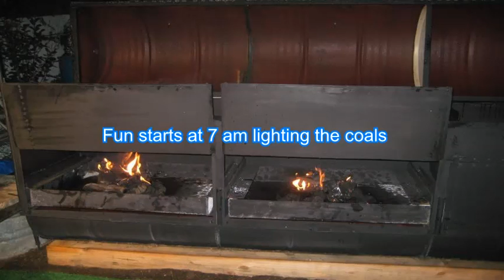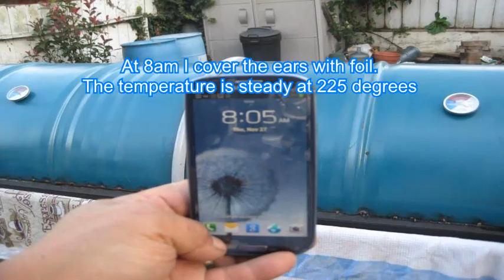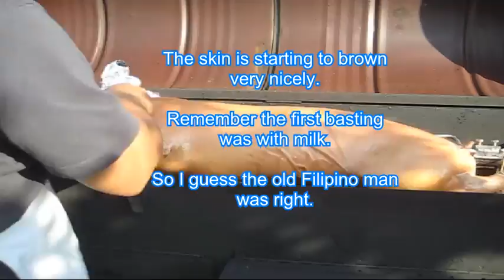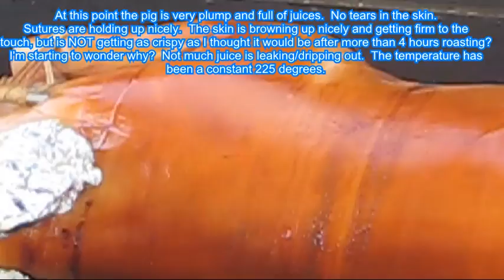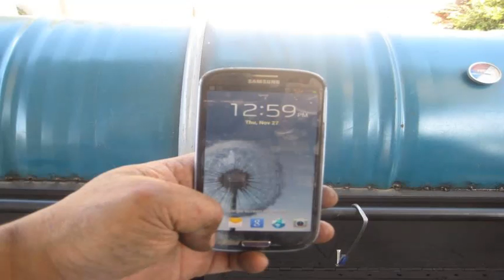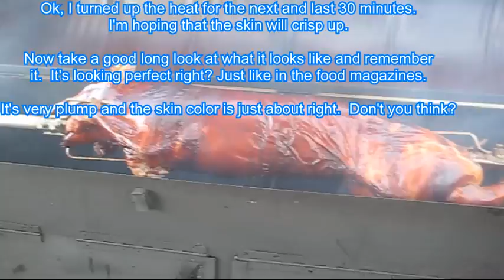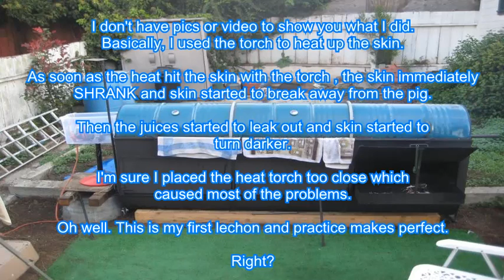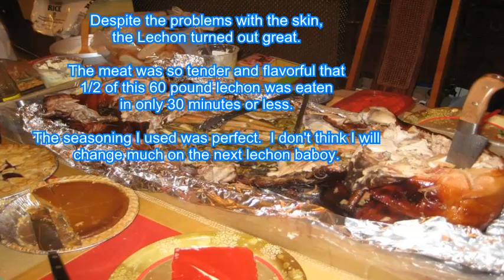1st Lechon baboy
My 1st Cebuano Lechon Baboy on my new home built triple/double/single lechon roaster.  60 pounds, fresh from the pig
farm.  Roasted for Thanksgiving and Mom Inday's 90th birthday.

It turned out great except the skin was not as crunchy as I wanted it to be.  It was very, very moist and the meat fell off all the bones.

Used salt, lemon and pepper seasonings, garlic and herb seasonings, lemon grass, green onions, whole garlic, star aniseed and bay leaves.

Basted early with milk, then switched to 7up.  225 degrees for 6 hours.